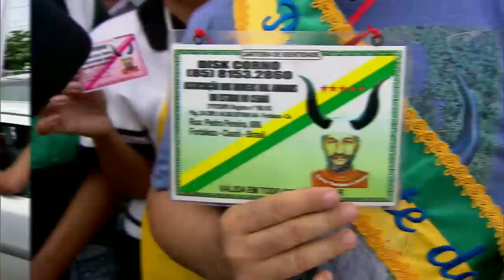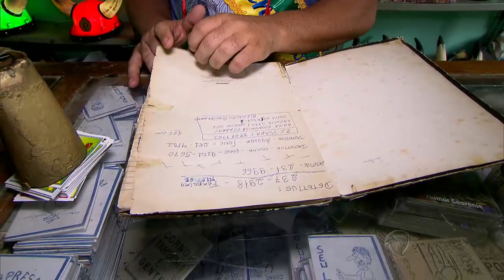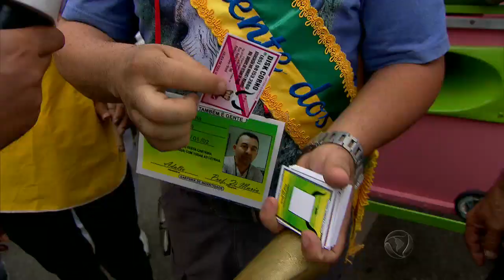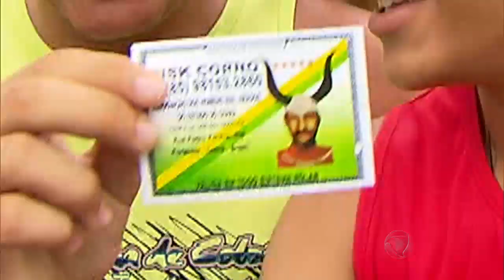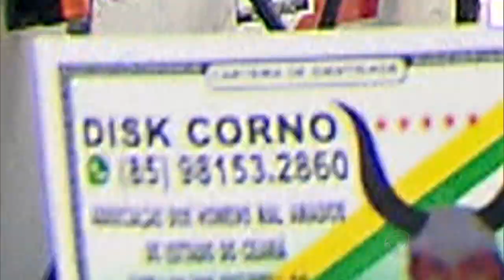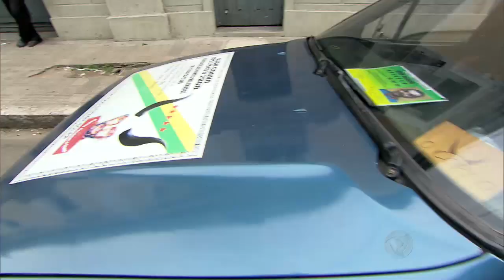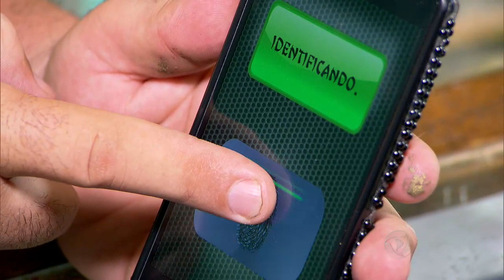Achamos no Brasil - Associação dos Cornos de Fortaleza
O nosso querido Samuquinha foi até Fortaleza, uma cidade belíssima conhecida pelas praias,  turistas e uma associação muito diferente. Nessa cidade nordestina um grupo de homens se juntaram e criaram a Associação dos Cornos. Vem conferir essa turma dos chifres.